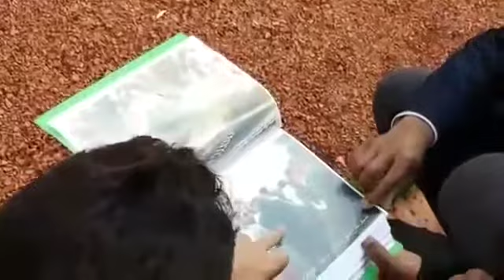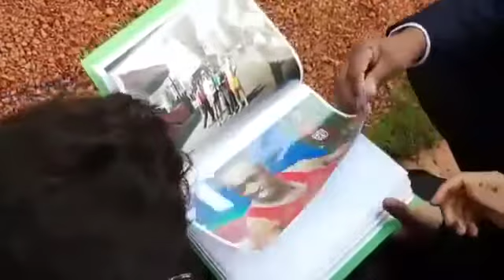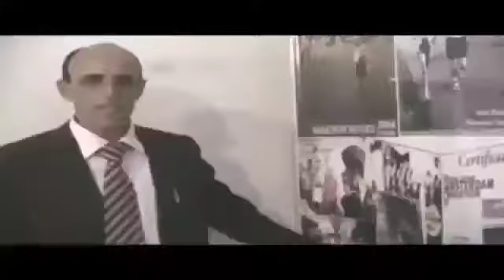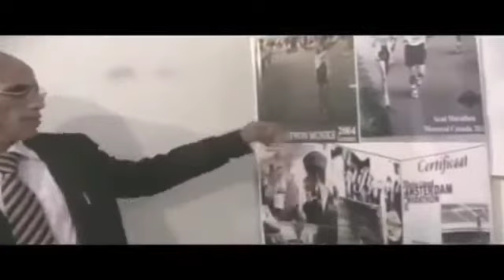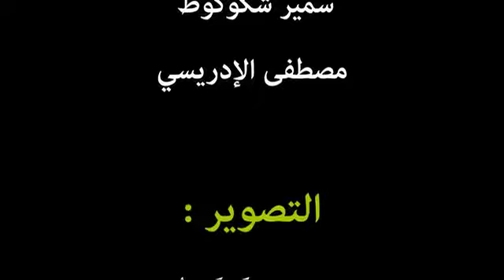17 mai 2020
Vidéo de oulkouchabderrahmane